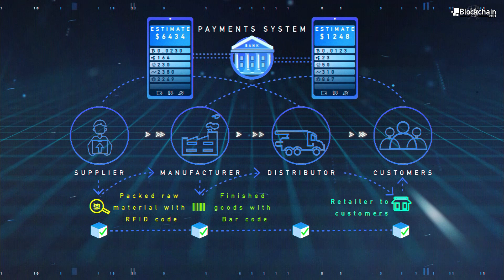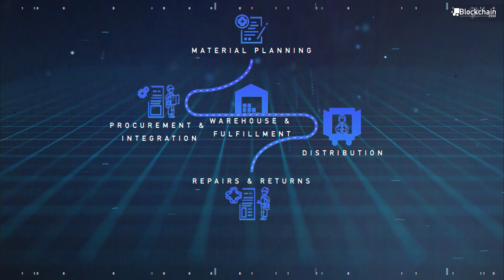Blockchain in Supply Chain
The supply chain is considered a good use of blockchain technology when you have multiple parties participating in different steps and being managed by different entities. All those various parties have one thing to agree on, which is the state of the product at the current time. Instead of trusting a central party with all the paperwork needed, blockchain technology provides a decentralized network for all parties in the network and avoids any sort of cheating or special access during the process.

In this video, we answer:
- Why use blockchain in the supply chain?
- What limitations does it overcome?
- How are they currently managed?
- How big is the impact that we expect from using blockchain in this industry?

To learn more about the blockchain technology in the supply chain industry, please go